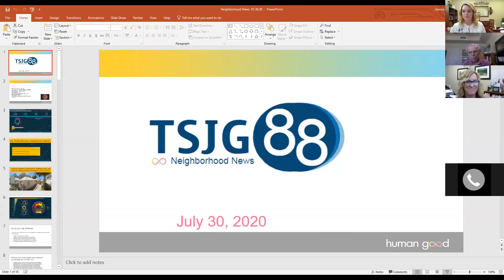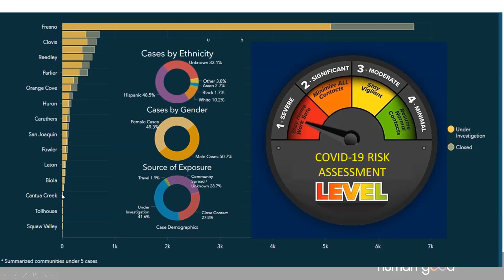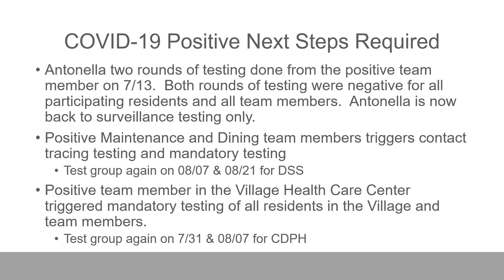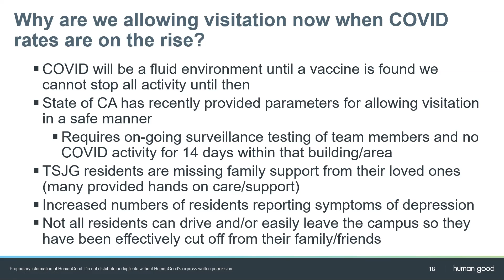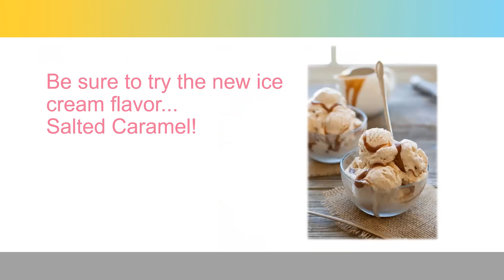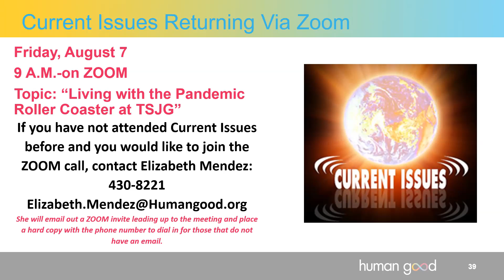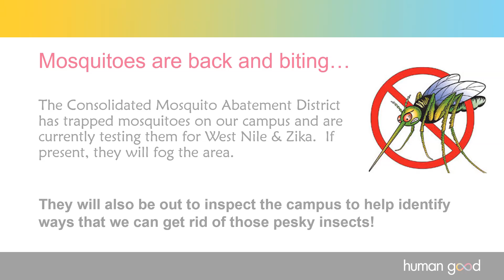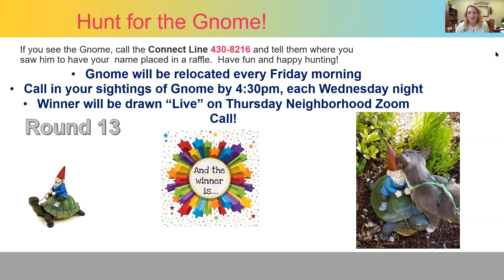Neighborhood News 7.30.20